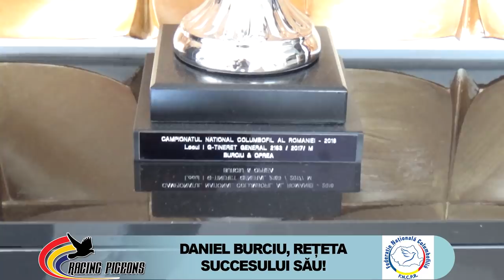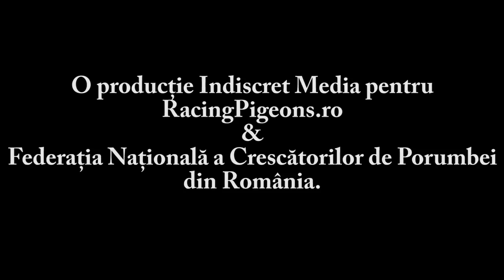DANIEL BURCIU RETETA SUCCESULUI SAU